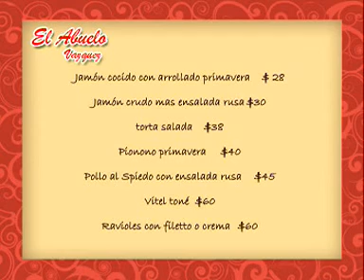LUNES 16 ANTICIPOS ENERO 2012